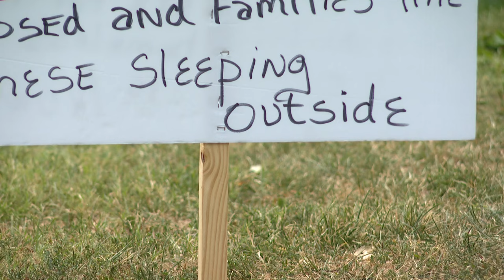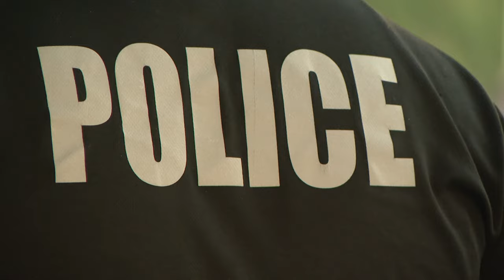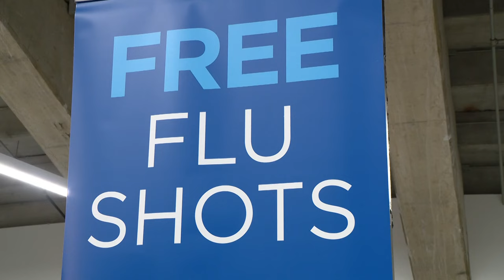St. Louis news | September 26 | 10 p.m. update | Hail moves through the St. Louis region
Transcript